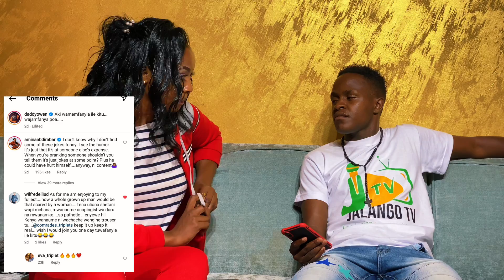AMINA SHOULD STOP BEING JEALOUS OF US - COMRADES TRIPLETS